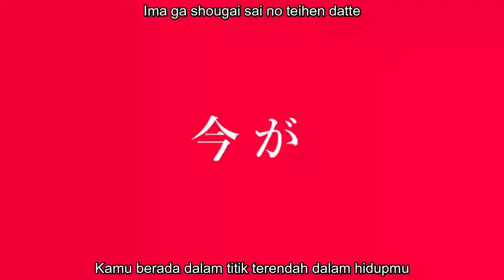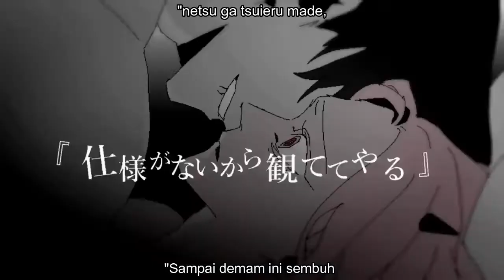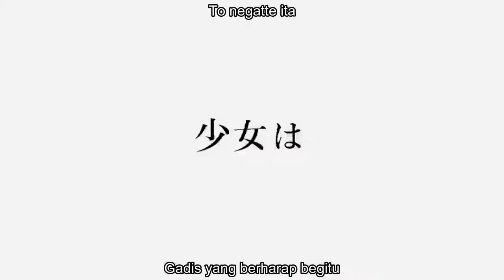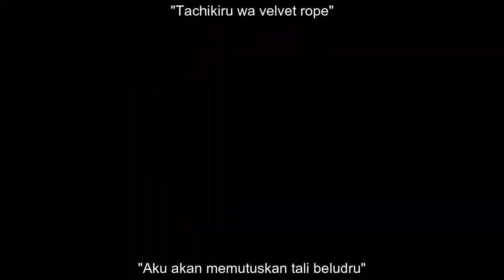キルマー (Kilmer) - miyashita yuu (indonesia romaji lyric)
Credit: Singer: Miyashita yuu(In the video)
                       flower (Original)
                       Niru Kajitsu (music, lyrics)
                       Nakamura Ryouma (mix, mastering)
                       WOOMA (movie)